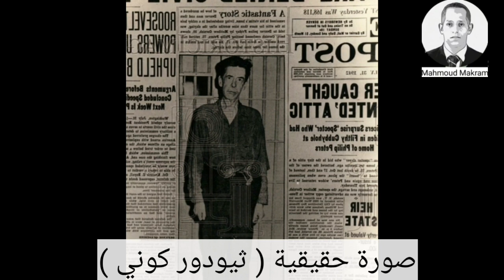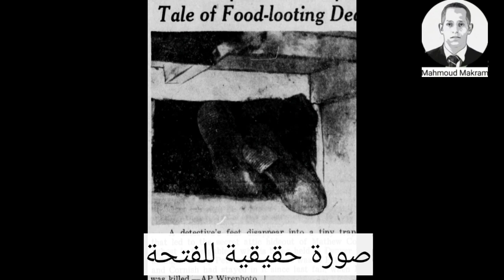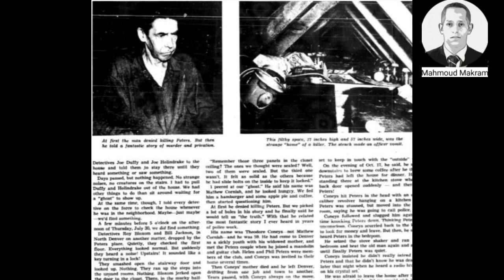محمود مكرم : رجل غريب فى بيتى .. أغرب القصص حول العالم 🤔